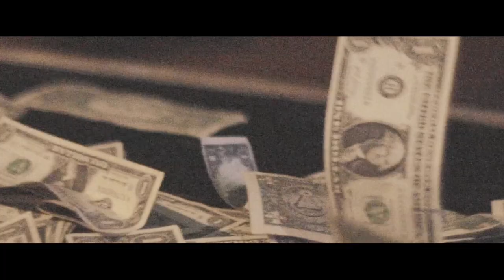Traplivezmatta - Firstdayoutthefeds ( Official Music Video )